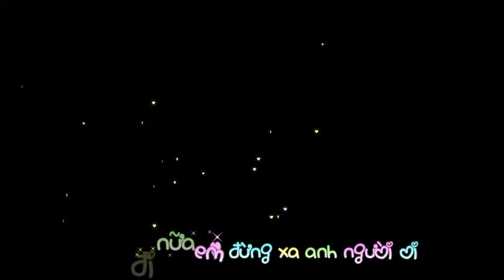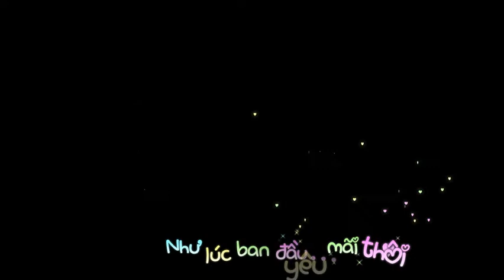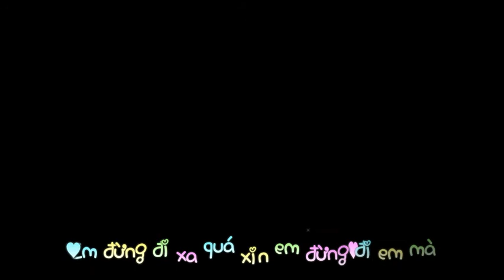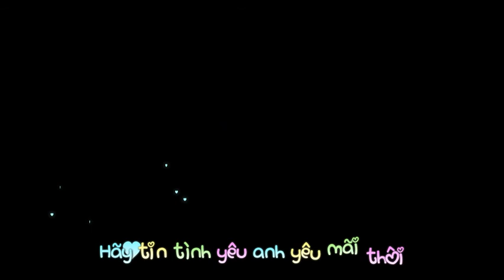[Share--Sub+Effect] Hãy Tin Anh Lần Nữa - Remix [Trịnh Đình Quang]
Cảm ơn các bạn đã theo dõi!!! Chúc các bạn nghe nhạc vui vẻ !!!